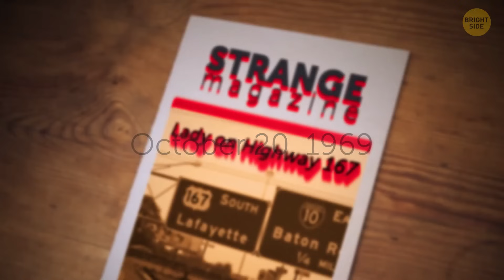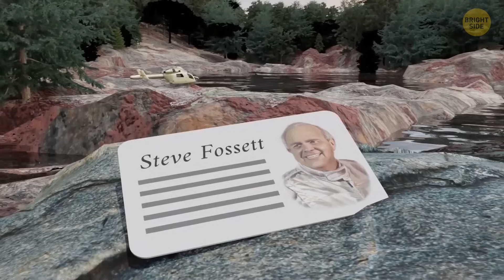Real-Life Stories That Are Too Weird to Be True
Step into the realm of the unknown with "Parallel Worlds Unveiled: Real-Life Mysterious Stories!" Brace yourself for a journey beyond the ordinary as we explore captivating tales of parallel universes that defy explanation. Be prepared to question the limits of what we know and witness stories that challenge our understanding of existence. If you're curious about the mysterious and unexplained, this is an exploration you won't want to miss. Tune in and unravel the secrets of parallel worlds with us!